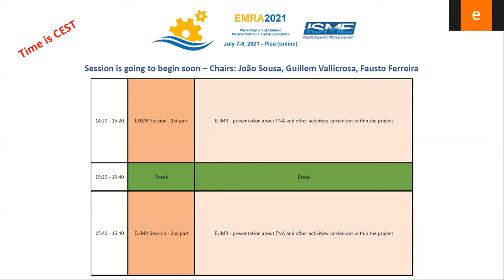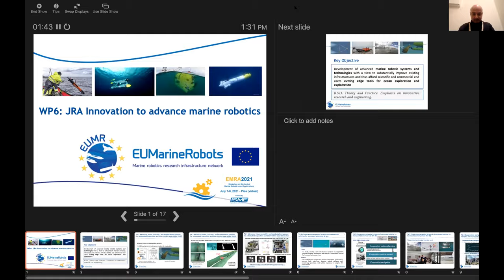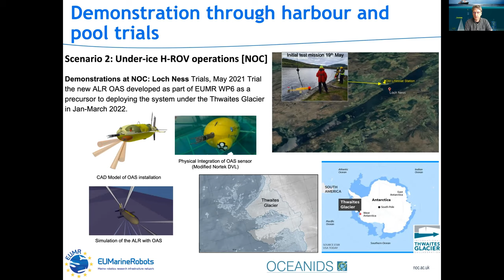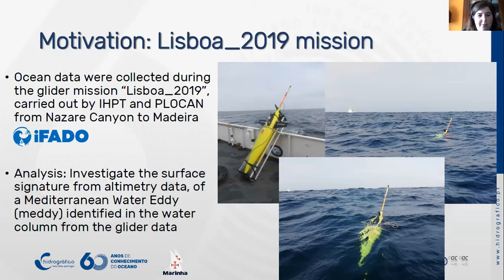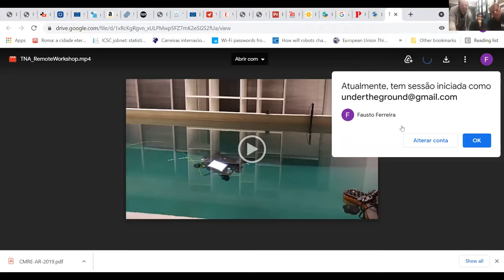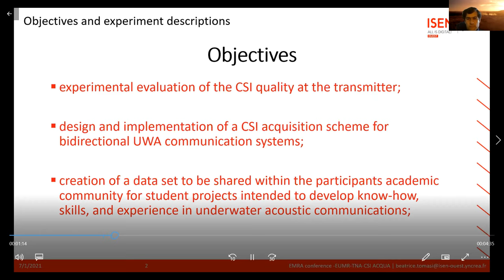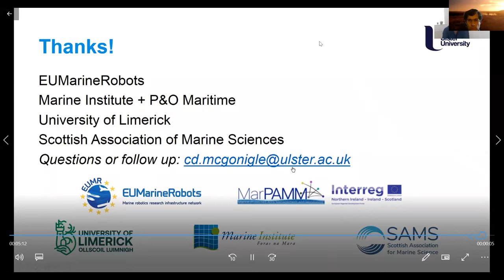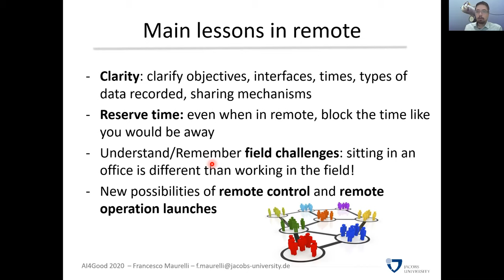[EMRA2021] EUMR session - 1st part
The European H2020 EUMarineRobots (EUMR) proposes an access-infrastructure for the deployment of a full-range of aerial, surface and sub-surface marine robotic assets. EUMR opens transnational access to significant national marine robotics R&D assets across Europe.
Among the EUMR infrastructures, shared by 15 partners from 10 European Countries, there is also the SEALab, the joint laboratory among the CSSN and ISME, based in La Spezia (Italy).